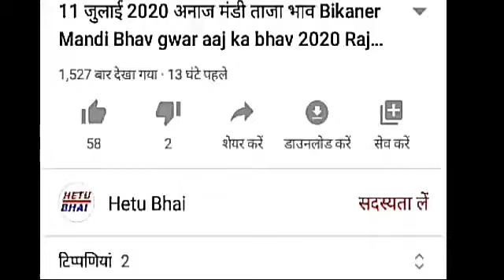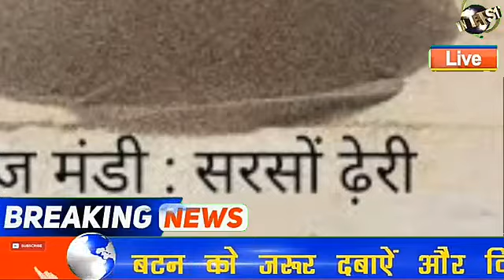आज 18 अगस्त 2020 अनाज मंडी ताजा भाव Bikaner Mandi Bhav, Paddy Prices Sarso Bhav Today Sarso Mandi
मंडी भाव 17 अगस्त 2020 सरसों चना ग्वार रेट
18 अगस्त 2020 में उपलब्ध सरसों चना ग्वार मंडी रेट की नवीनतम जानकारी के लिए जिसमें आपको khetikisaan mandi bhav app के माध्यम से हरियाणा राजस्थान और मध्य प्रदेश के अनाज रेट दर्शाए गए हैं।

रावला और श्रीगंगानगर मंडी ग्वार , चना , सरसों का ताजा भाव

Rajasthan Mandi Bhav Today (रावला कृषि उपज मंडी समिति के ताजा रेट)

गेहूं भाव आज का : ₹1660

सरसों भाव today : ₹4745 – ₹4835

चना मंडी रेट : ₹3950 – ₹4135

तारामीरा भाव : ₹3720

ग्वार का ताजा भाव : ₹3645

मूंग (mung bhav 2020) : ₹5558 – ₹5945

श्रीगंगानगर अनाज मंडी भाव 18 अगस्त 2020
गेहूं भाव today : ₹1709 – 1828 रुपए (अराइवल 300 क्विंटल)

जौ मार्केट रेट : ₹1201 – 1229 रुपए (आमदन 400 क्विंटल)

सरसों का ताजा रेट : ₹4500 – ₹4801 (अराइवल 800 क्विंटल)

चना (Chana Bhav Today) : ₹3850 – 4186 रुपए (आवक 500 क्विंटल)

ग्वार मंडी रेट : ₹3450 – ₹3770 (आवक 400 क्विंटल)

रावतसर और संगरिया मंडी भाव 18 अगस्त 2020

रावतसर कृषि उपज मंडी समिति के ताजा रेट

सरसों भाव today : ₹4852

तारामीरा रेट : ₹3815

चना का ताजा भाव : 4201 रुपए

गेहूं मार्केट रेट : ₹1760

अरंडी का रेट : ₹3625

जौ भाव आज का : 1172 रुपए

ग्वार भाव today : ₹3772

संगरिया अनाज मंडी रेट 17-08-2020

सरसों का ताजा भाव : ₹4738

चना ऑनलाइन मार्केट रेट : 4133 रुपए

ग्वार भाव आज का : ₹3801

अनूपगढ़ और केसरीसिंहपुर मंडी के बाजार भाव 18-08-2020

केसरीसिंहपुर मंडी आज के ताजा ग्वार , चना , मूंग , तारामीरा का भाव

सरसों रेट आज का : ₹4495 – ₹4752

जौ मार्केट रेट : ₹1095

ग्वार का बाजार भाव : ₹3701 – ₹3740

चना कमोडिटी प्राइस : ₹3499 – ₹4061

मूंग भाव (mung mandi rates) : ₹5500 – ₹5905

गेहूं का ताजा रेट : 1670 रुपए

तारामीरा भाव : ₹3700

अनूपगढ़ धान मंडी लाइव मार्केट अपडेट 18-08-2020

सरसों भाव today : ₹4690

चना ऑनलाइन रेट : ₹4070 – ₹4135

जौ का बाजार भाव : ₹1100

गेहूं मार्केट रेट : ₹1625 – 1835 रुपए

ग्वार भाव (Gwar Mandi Bhav App) : ₹3771

गोलूवाला और नोहर मंडी भाव 18 अगस्त 2020

Nohar Mandi Rates Today // Arandi Bhav

अरंडी का ताजा भाव : ₹3886

ग्वार का रेट : ₹3762

चना मंडी भाव टुडे : ₹4310

सरसों (Sarso Price 2020) : ₹4800

गेहूं (Wheat Price List) : 1682 रुपए

जौ का बाजार भाव : 1191 रुपए

तारामीरा का रेट : ₹3799

धान मंडी गोलूवाला बाजार भाव लाइव अपडेट

सरसों भाव आज का : 4759 रुपए

चना मार्केट रेट : ₹4091

गेहूं बाजार भाव लाइव अपडेट : ₹1649

जौ (Jo Rates Today) : ₹1100

खल बिनौला का भाव : ₹2550

रायसिंहनगर , सूरतगढ़ और सादुल शहर मंडी भाव 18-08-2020

सादुलशहर मंडी में आज के सरसों , चना , गेहूं , ग्वार का भाव

सरसों रेट आज का : ₹4665 – ₹4790

गेहूं भाव today : 1670 रुपए – ₹1695

ग्वार का मार्केट रेट : ₹3680 – ₹3745

चना का बाजार भाव : ₹3990 – ₹4081

जौ भाव लाइव अपडेट : 1197 रुपए

तारामीरा (commodity prices) : ₹3700

सूरतगढ़ मंडी में सरसों का भाव : ₹4640 , ग्वार का रेट : ₹3521 और तारामीरा का बाजार भाव ₹3715 प्रति क्विंटल दर्ज हुआ।
रायसिंहनगर Rajasthan Mandi Bhav App , Live Market Rates

सरसों (Sarson Rates) : ₹4625 – ₹4816

चना का मार्केट रेट : ₹4125 – ₹4202

ग्वार लाइव भाव अपडेट : ₹3831

जौ का ताजा भाव : 1159 रुपए

तारामीरा रेट आज का : ₹3799

आदमपुर और ऐलनाबाद मंडी रेट 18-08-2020

ऐलनाबाद मंडी में आज फसलों की बोली के भाव

नरमा भाव today : ₹4850

चना रेट आज का : ₹4250

सरसों का भाव : ₹4780 – ₹4805

ग्वार का ताजा भाव : ₹3500 – ₹3675

जौ भाव लाइव अपडेट : ₹1125 – ₹1160

गेहूं मार्केट रेट : ₹1660

तारामीरा रेट : ₹3700

मूंग का भाव : ₹4800 – ₹6250

मंडी आदमपुर लाइव मार्केट अपडेट 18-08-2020

ग्वार भाव today : 3773 रुपए

चना मार्केट रेट : ₹4247

सरसों का ताजा भाव : ₹4884

अरंडी का रेट : ₹3571

Haryana Anaj Mandi Bhav Today // सिवानी और अन्य मंडियों के भाव 18 अगस्त 2020

सिवानी मंडी मिल कंडीशन भाव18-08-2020

ग्वार का रेट : ₹3950

चना भाव टुडे : ₹4350

सरसों मार्केट रेट : ₹4750

मूंग भाव (mung ka bhav 2020) : ₹6000

मोठ का ताजा भाव : ₹6400

मैथी भाव today : ₹6200

गेहूं ऑनलाइन मार्केट रेट : ₹1720

बाजरा का ताजा भाव : ₹1465

जौ भाव लाइव अपडेट : 1140 रुपए

तारामीरा रेट आज का : ₹3850